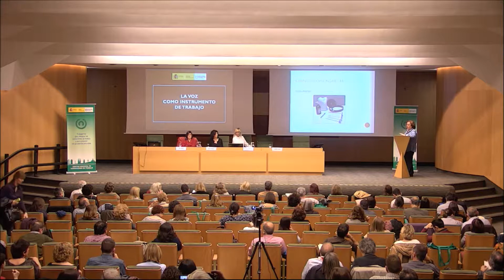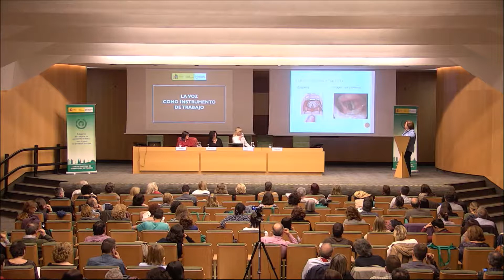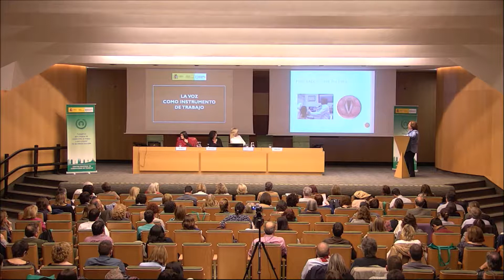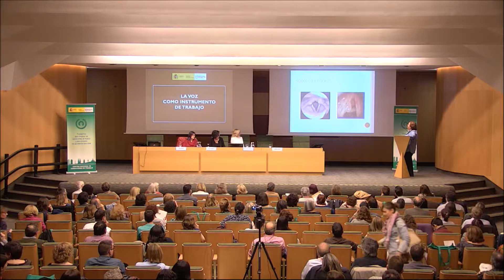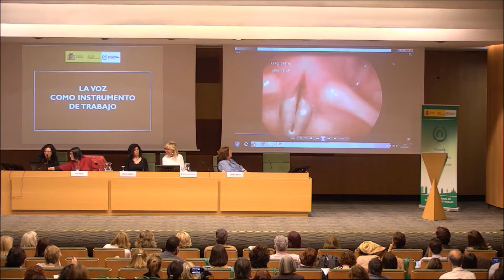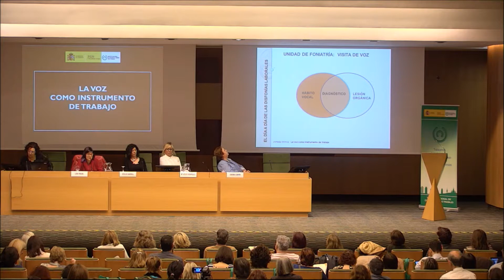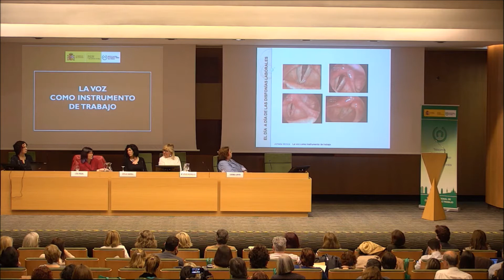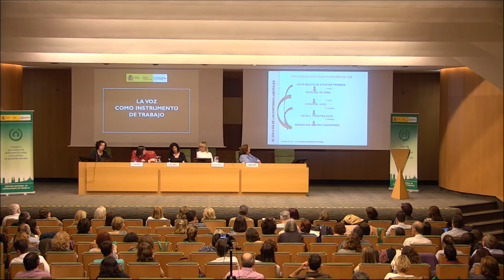JT La voz como instrumento de trabajo. CNCT 2016 Mesa II. 3/4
El día a día de las disfonías laborales.
Moderadora Dª Cecilia Gassull Bustamante
Profesora titular del Departament de Didáctica de l'Expressió Musical, Plàstica i Corporal de la UAB.